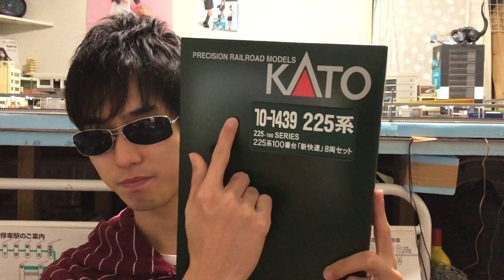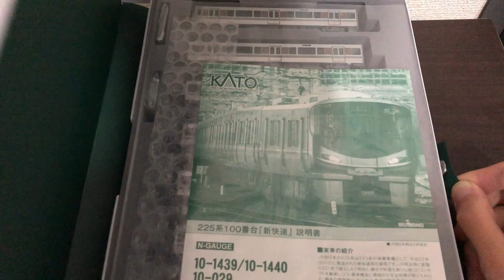Nゲージ KATO 225系100番台 新快速 8両セット 開封動画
KATO　225系100番台 新快速です。